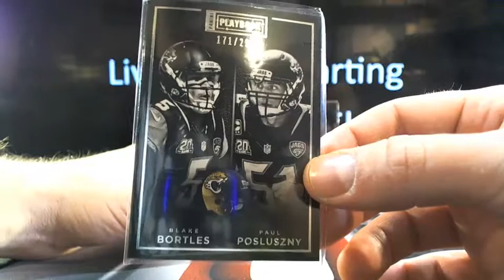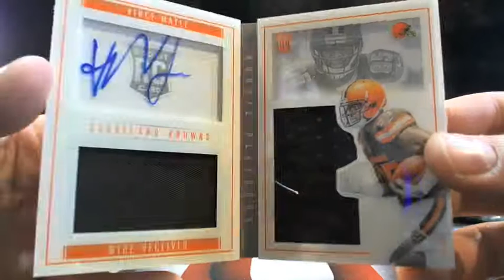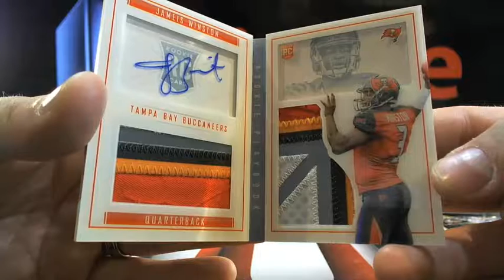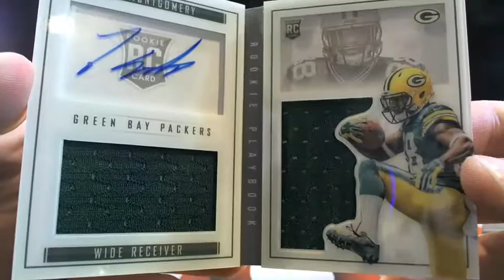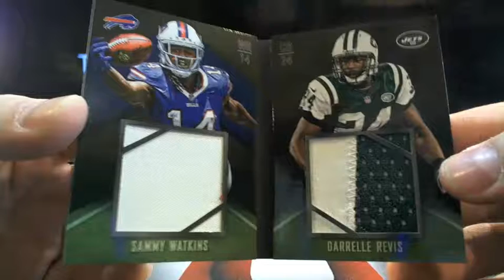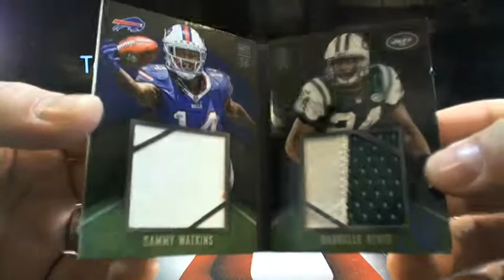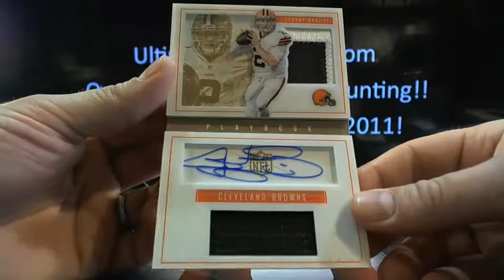UltimateBoxBreaks.com: 2015 Playbook 5 Box Football Break #1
UltimateBoxBreaks.com: 2015 Playbook 5 Box Football Break #1 - Captured Live on Ustream